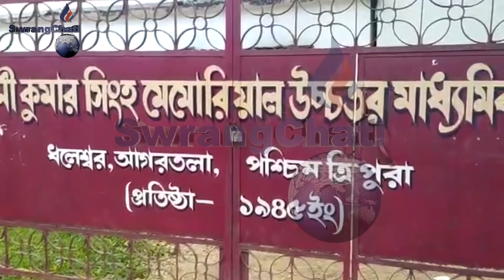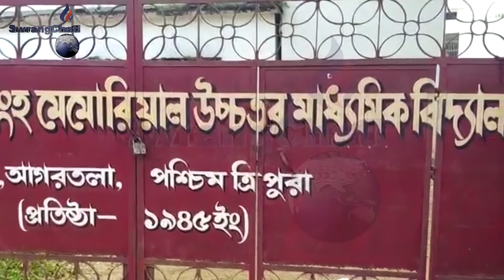Exam marwliya Twiprajwk Student ADC amchai IPFT bond ringmani bagwi. Patikha Kamini Kr Sinha schollo